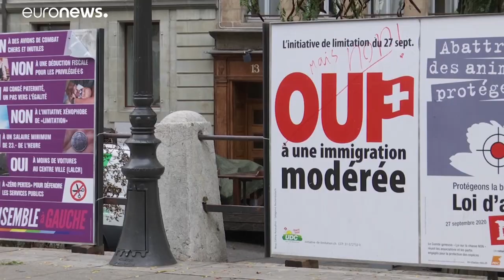Für die EU, für Väter, für Wölfe: So haben die Schweizer abgestimmt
Ein "Schwexit" ist vorerst vom Tisch. Eine Volksabstimmung in der Schweiz wollte den Zuzug von Ausländern begrenzen, aber nach Hochrechnungen lehnten die Bürger das ab.